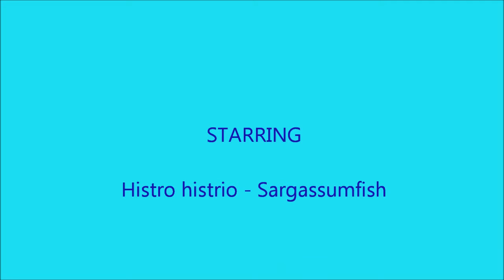Life in the weeds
Following a stormy week in Florida,much Sargassum weed came to shore. Choppy wave action made this a little difficult to film.  Thanks to my husband, Jim,and his excellent video and editing skills,we have a nice video of my life-long search for a Sargassum Fish!